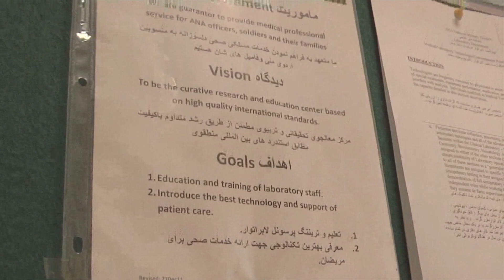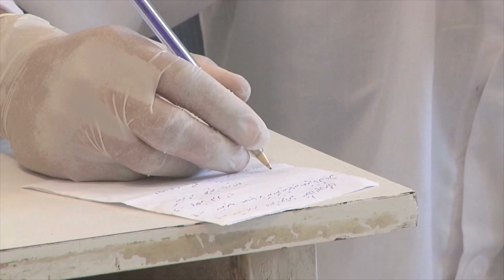All Hands Update June 14, 2012 #1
All Hnads Update June 14, 2012 #1
Navy's Medical Training Advisory Group Provides Training to Afghan Lab
Technicians